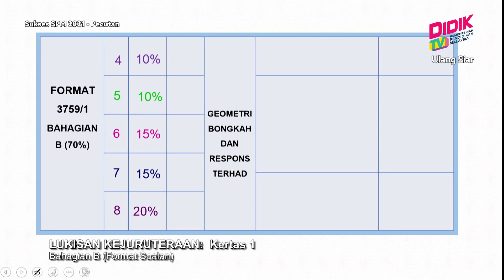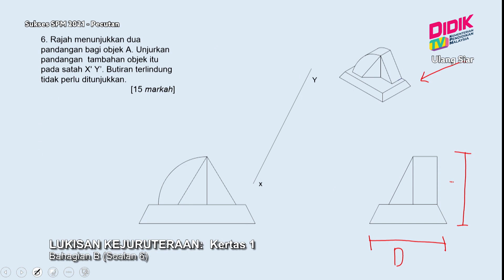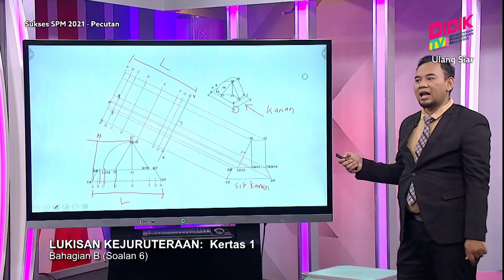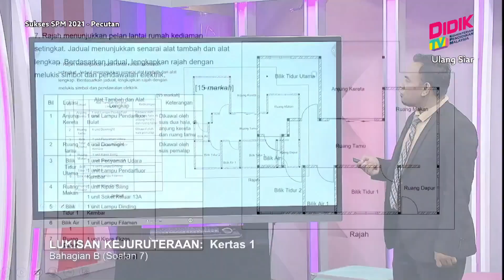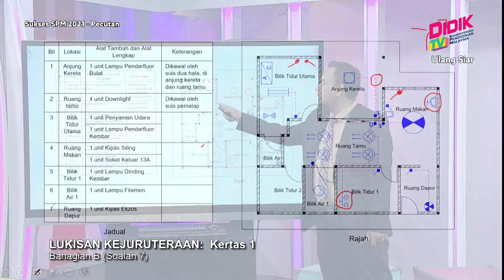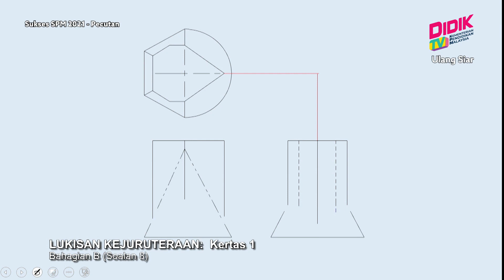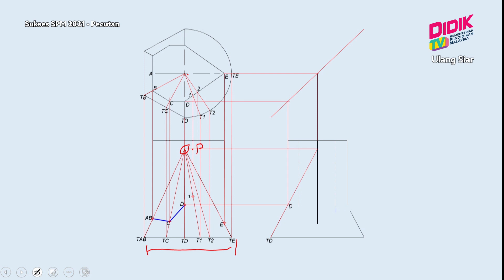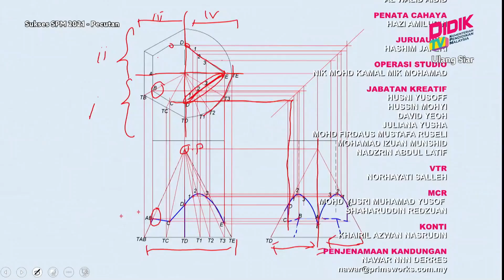Sukses SPM (2021) - Pecutan | Lukisan Kejuruteraan: Kertas 1 [R]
Episod yang menyediakan perkongsian teknik menjawab soalan  peperiksaan Sijil Pelajaran Malaysia (SPM) 2021 ini akan memberi  penekanan terhadap topik-topik penting Kertas 1, soalan 1-5.

Guru: Ahmad Nizam Bin Selamat